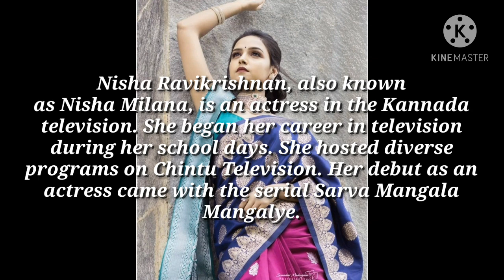NISHA MILANA/NISHA RAVIKRISHNAN LIFESTYLE/CAR/FAMILY/SALARY/CAREER/FULL BIOGRAPHY OF NISHA MILANA